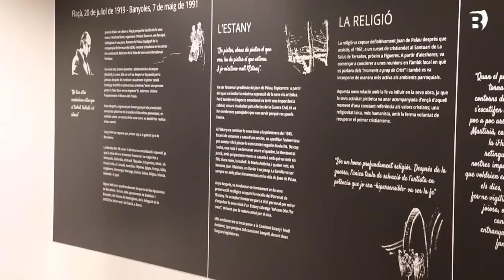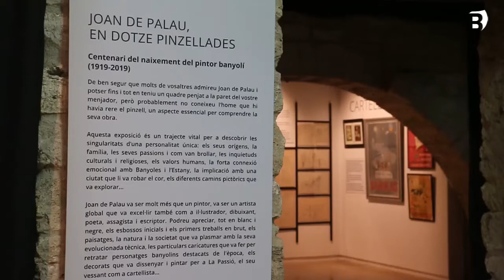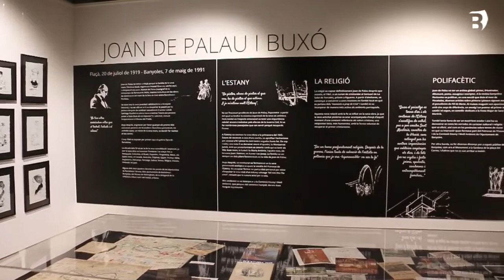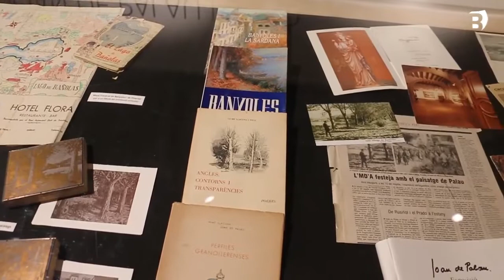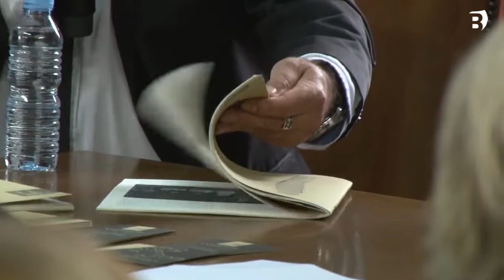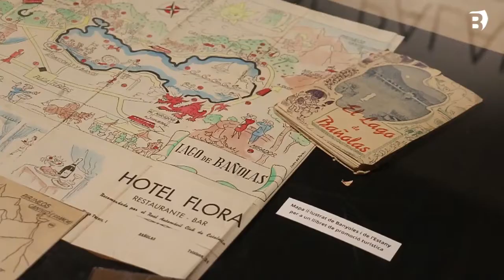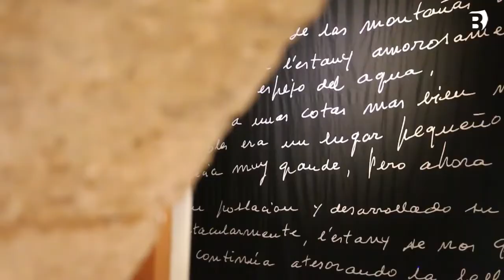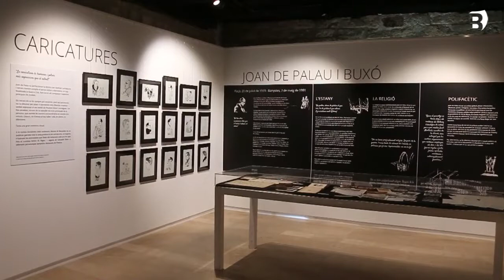Nadal 2019 - Joan de Palau, 100 anys del seu naixement